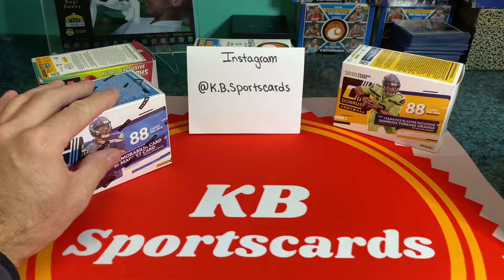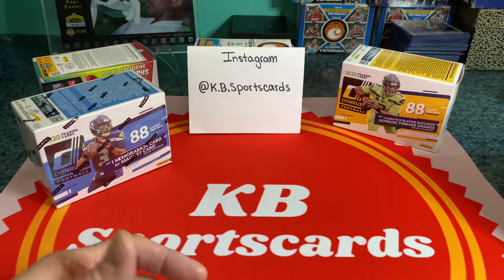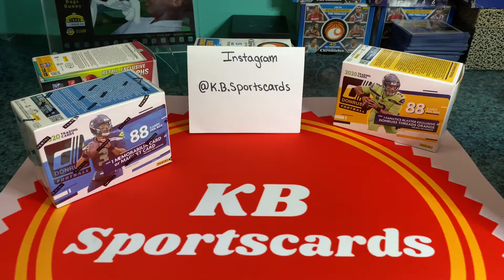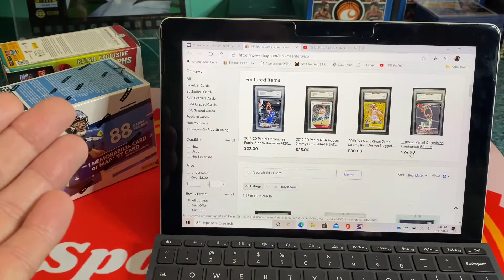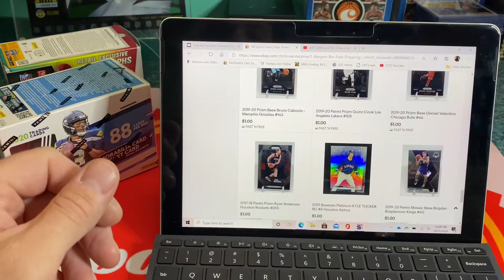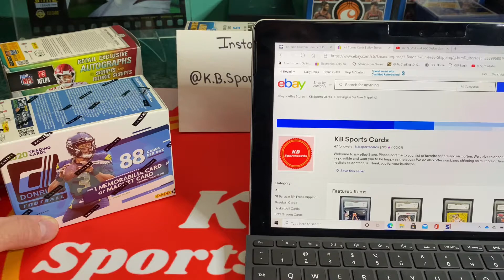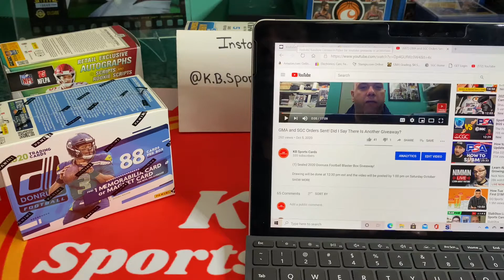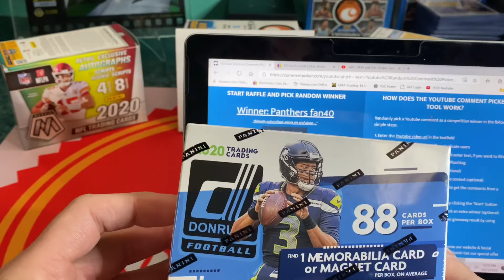GMA Grading: Information, eBay Store and Todays Halloween 2020 Donruss Football Blaster Winner!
GMA Grading and getting cheaper cards slabbed for younger collectors at a attainable price.

I promote a new category in my eBay Store. This was set up with the younger or new collector in mind.

And we have a winner also for the 10/31/20 Halloween Giveaway! The winner will be getting a 2020 Donruss Football Blaster Box Still Sealed.  Congratulations to the winner!!

EBay Store:

Stamps.com